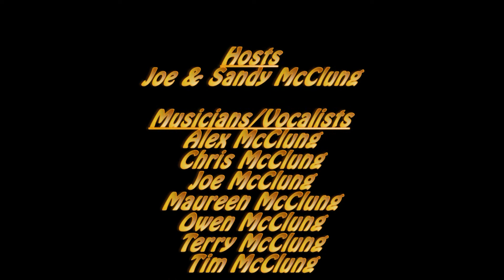Colleen Malone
The McClungs got together on Thanksgiving and made some music